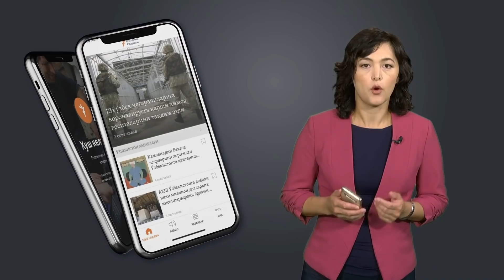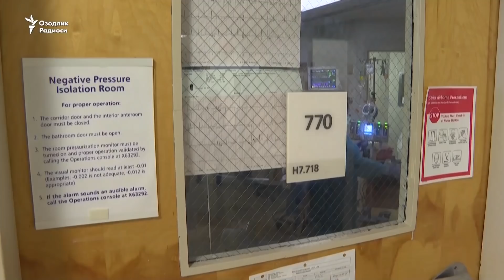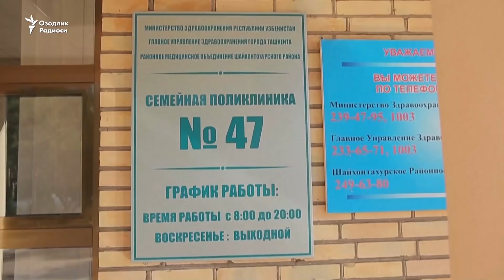O‘zbek olimi Kovid-dorisiga patent oladi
Хитойнинг Ухань шаҳрида коронавируснинг янги тури тарқагани тўғрисидаги дастлабки хабар пайдо бўлганига 2 йил тўлди. Хитойда бошланган эпидемия, бу ҳақдаги хабар тарқаган кун – 2019 йилнинг 31 декабридан икки-уч ой ўтиб, бутун дунёга тарқади, яъни пандемияга айланди. Инсоният бу касалликдан қачон қутулади? Бу ва бошқа саволларни OzodNazar кимё фанлари доктори, профессор Рустам Нуриддиновга берди. Суҳбатни Сарвар Усмон ўтказди.

Xitoyning Uxan shahrida koronavirusning yangi turi tarqagani to‘g‘risidagi dastlabki xabar paydo bo‘lganiga 2 yil to‘ldi. Xitoyda boshlangan epidemiya, bu haqdagi xabar tarqagan kun – 2019 yilning 31 dekabridan ikki-uch oy o‘tib, butun dunyoga tarqadi, ya’ni pandemiyaga aylandi. Insoniyat bu kasallikdan qachon qutuladi? Bu va boshqa savollarni OzodNazar kimyo fanlari doktori, professor Rustam Nuriddinovga berdi. Suhbatni Sarvar Usmon o‘tkazdi.